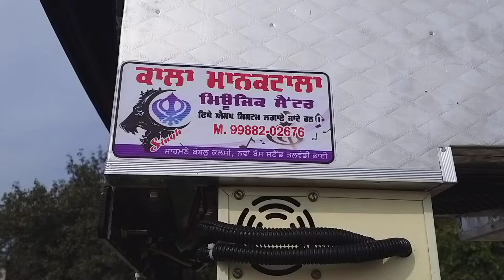Kala Mankatala Music Centre Talwandi Bhai